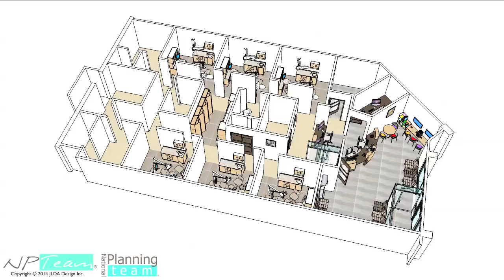Dental equipment & Reception desk in 3D by NPTeam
See how the NPTeam can help you achieve your goal and have the dental office of your dream!